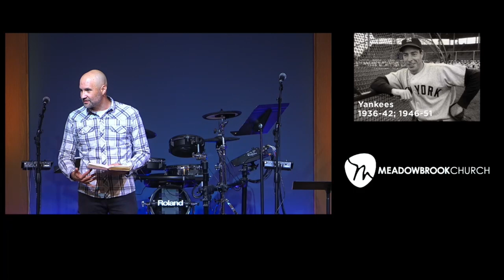The Glory of Love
Lead Pastor Bryan Marvel shares that the authenticity of discipleship is love.